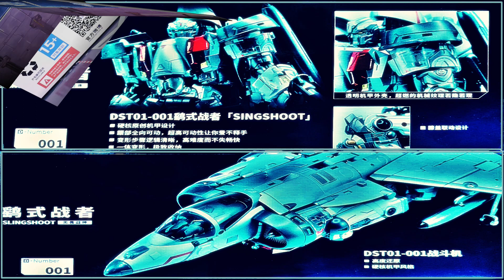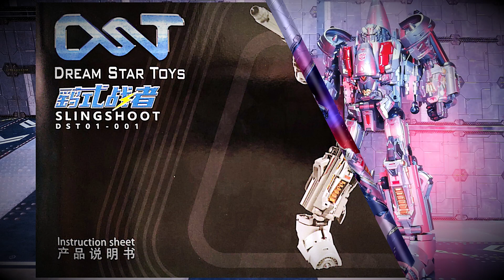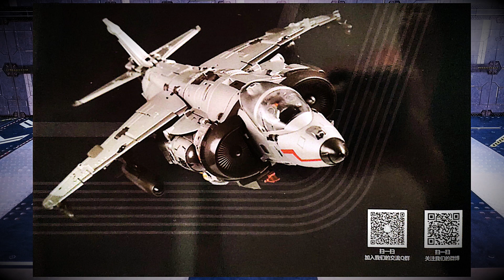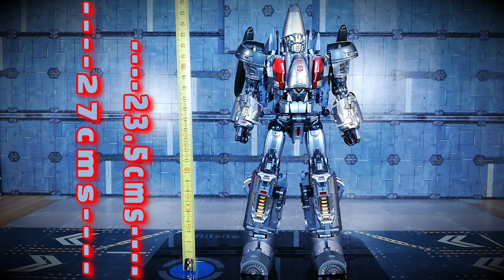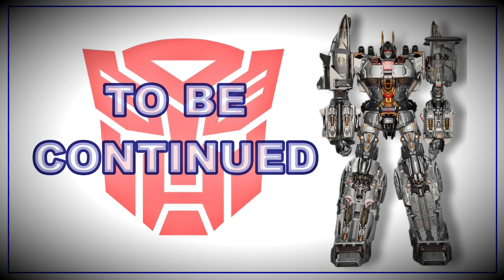Dream Star Toys DST01-001 Slingshoot Slingshot Masterpiece Transformers g1 combiner Superion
Revisando Transformables Dream Star Toys DST01-001 Slingshoot Slingshot Masterpiece Transformers g1 combiner Superion, espero que os guste. GRACIAS POR VERME.

Revisando Transformables Dream Star Toys DST01-001 Slingshoot Slingshot Masterpiece Transformers g1 combiner Superion, I hope you like It.